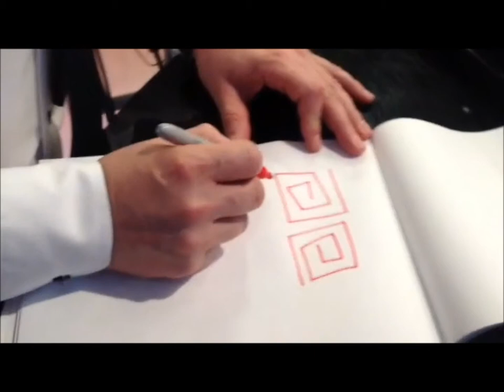Cesar Escola, "Yo también apoyo a los artesanos colombianos... y tu?"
Famosos con Artesanías de Colombia, 50 años